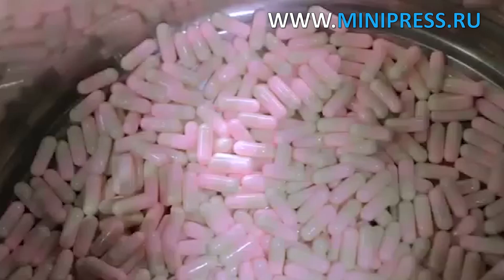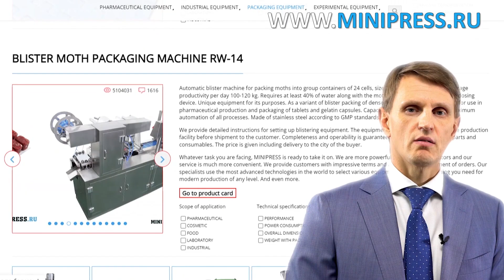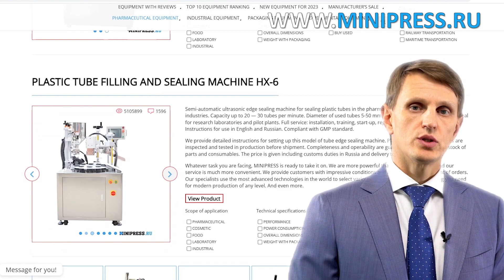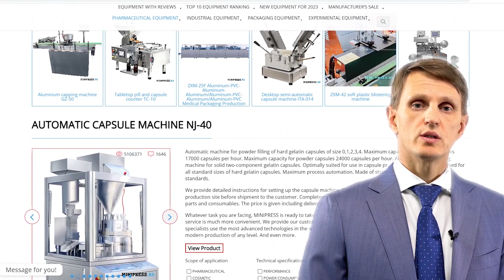Capsule blister removal machine with capsule separation function NQ-08 Minipress.ru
Europe
Skype: RomanTsibulsky